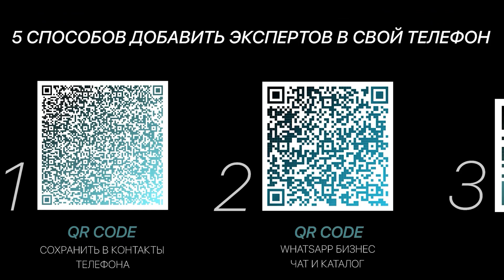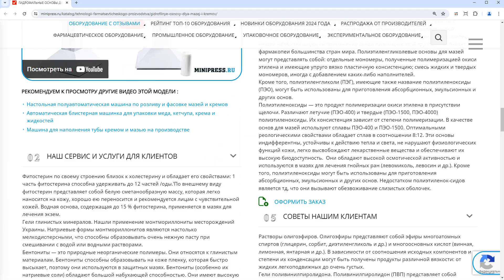Minipress.ru Гидрофильные основы для мазей и кремов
В каталоге компании MINIPRESS.RU  большой выбор СУБЛИМАЦИОННЫХ СУШЕК. Различные модели распылительных сушилок, лиофильных сушек, сублимационного оборудования различной производительности. Новые технологии лиофилизации, и сублимации пищевых продуктов, лекарственных препаратов и суспензий.